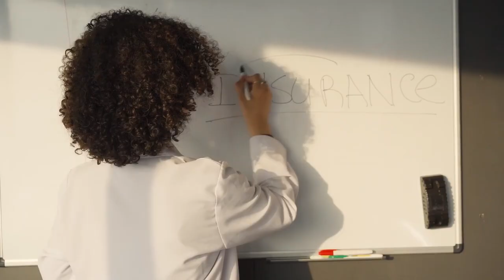6 Things Smart Sigma Females Don't Do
Being smart goes beyond good grades and always knowing the right answers. Being smart entails the ability to walk your way around people and difficult situations with ease. To be smart is to face the world realistically by being courageous, optimistic, and having self-control and integrity. Beyond academic achievements, smart sigma females are making a difference by holding themselves to high standards and accountable for their lifestyle. There are certain things sigma females don’t do that make them smart. Here is the run down of the 6 things smart sigma females don’t do.